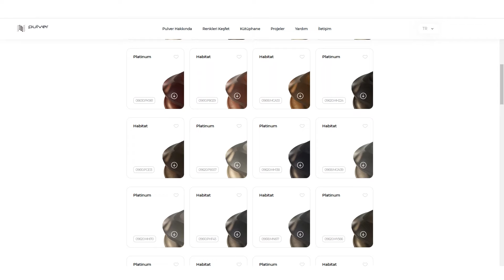Pulvercolors.com - тизер (Russian)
Цифровое управление цветами в ваших проектах! Посетите pulvercolors.com для просмотра цифрового каталога, который вы можете применить к своему проекту выбрав цвета Пульвера.